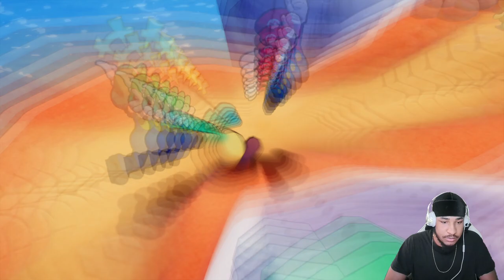MARIO & LUIGI DROPPED A GAME TOGETHER IM HYPED YALL! | Mario & Luigi: Brothership